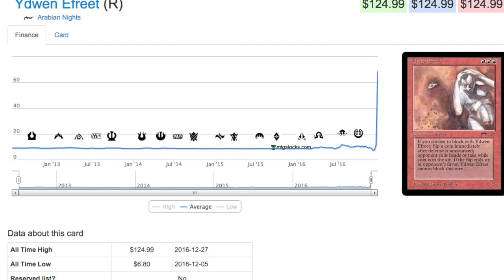1838% 1 Day Price Spike - Magic the Gathering Cards